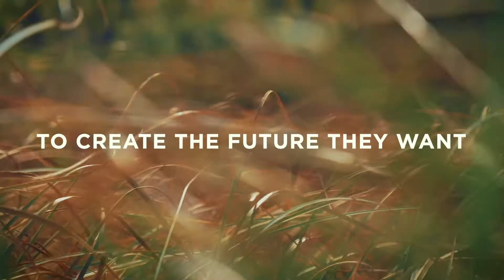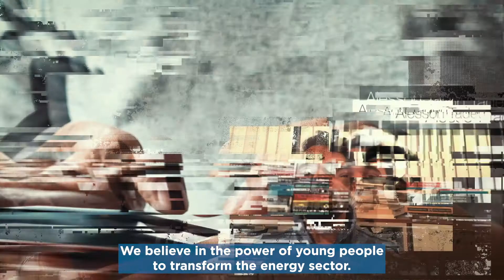IRENA11A Pre-Assembly – The 2021 IRENA Youth Forum: Youth Video Contest (14 Jan)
More than 100 video submissions received from young people around the world to get a chance to engage with and contribute to the IRENA Youth Forum, a side event of the 11th IRENA Assembly – January 2021.

The 2021 IRENA Youth Forum provides an opportunity for participants to engage in discussions on the deployment of the promotion of an inclusive and just global energy transition.. It will serve to strengthen the existing network of young energy leaders with the latest insights from the renewable sector, and connect young people with global thought leaders, government representatives, and IRENA experts in identifying the space that exists for youth to contribute to the deployment of renewable energy and promotion of energy transition in the context of equity and equality.